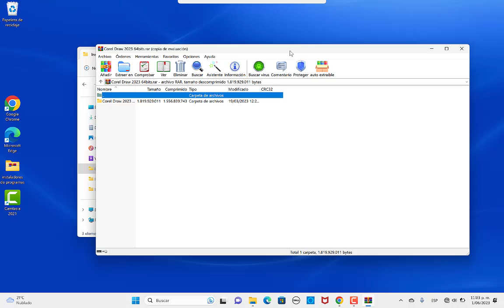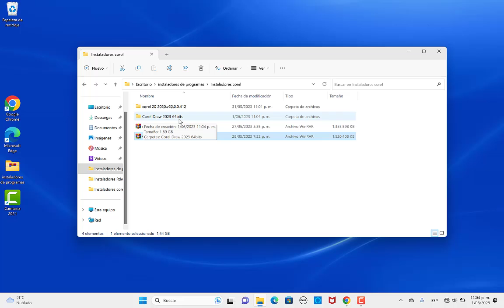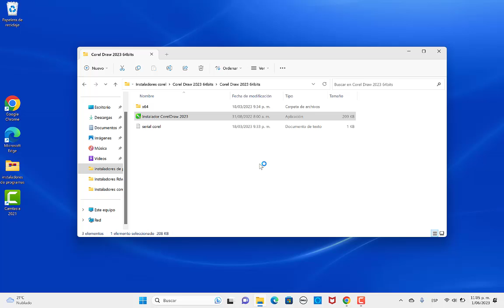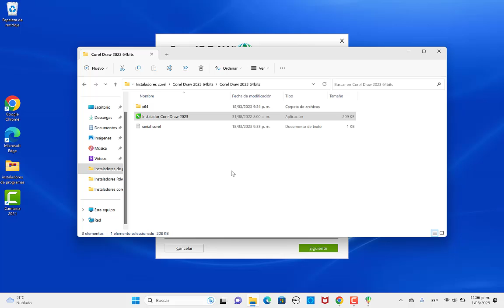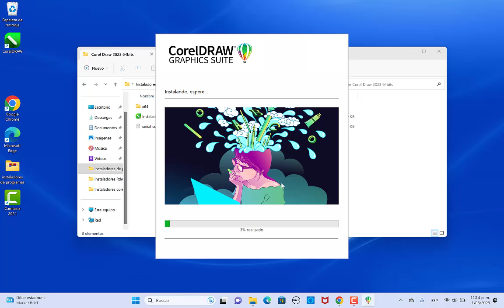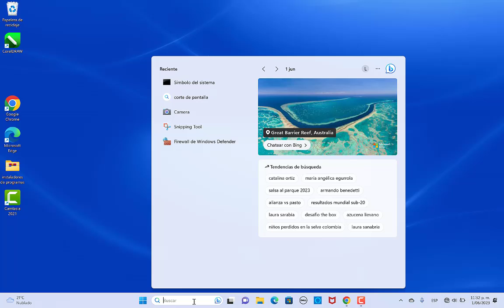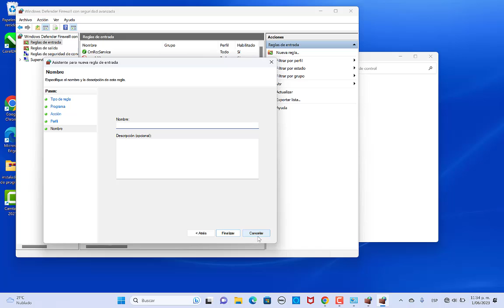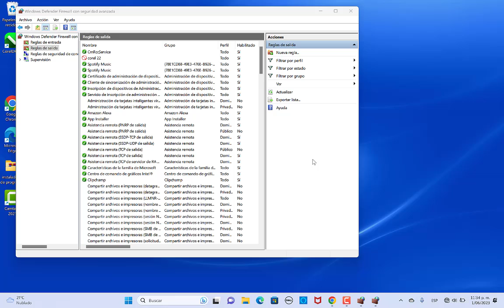Corel 2023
paso a paso instalación de corel mas fácil no se puede, si lo necesitan me escriben a mi whatsapp es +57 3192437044

no se arriesguen a un virus conmigo van seguros
yo si cuido mis suscriptores
buscando este programa casi me roban las cuentas con un link de descarga que dejan en videos, tengan cuidado, yo si los cuido.